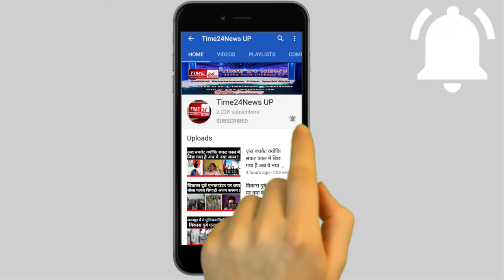Accident की दिल दहलाने वाली तस्वीर, लड़की को आधा किलोमीटर दूर घसीटते हुए ले गया Auto | time24news up